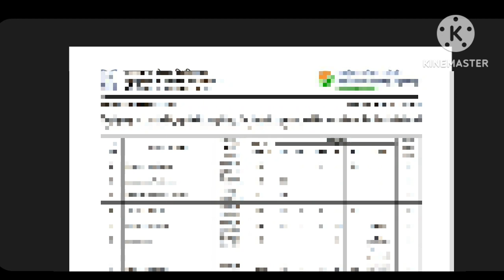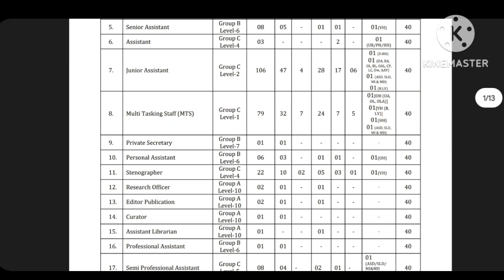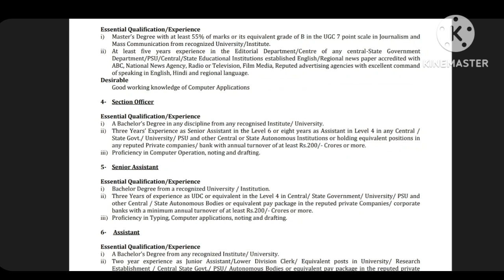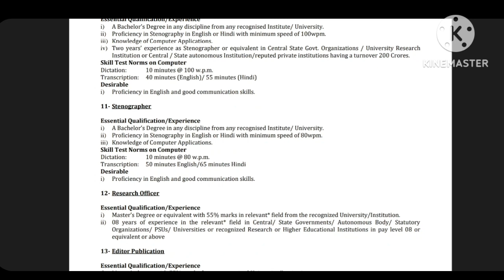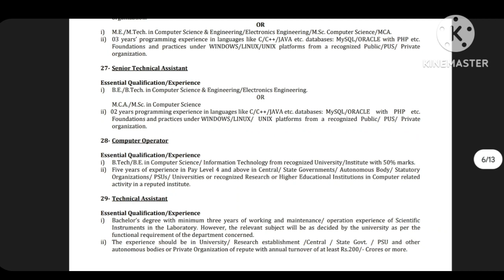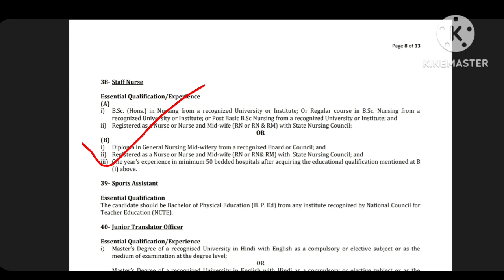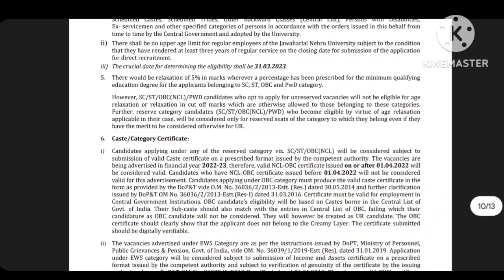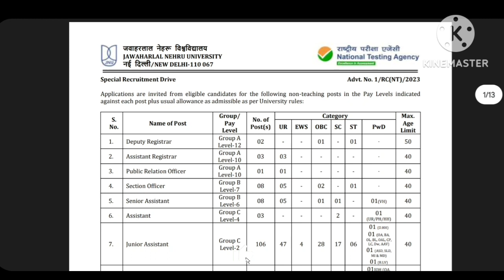Central Government Job Notification | কেন্দ্রীয় সরকারের অধীনে চাকরি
Welcome To Our Study and Job YouTube Channel

Generic Mic

Boya Mic

Digitec Tripod

Ring light

Primary Smartphone

Secondary Smartphone